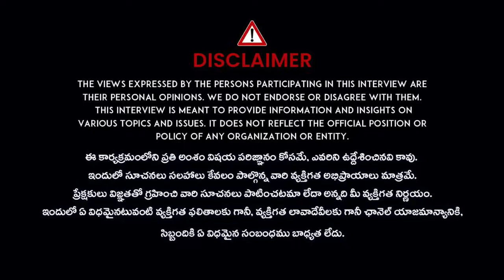KCR టచ్ లో కాంగ్రెస్ ఎమ్మెల్యేలు Political Analyst V Prakash Shocking Comments | Political Scoop